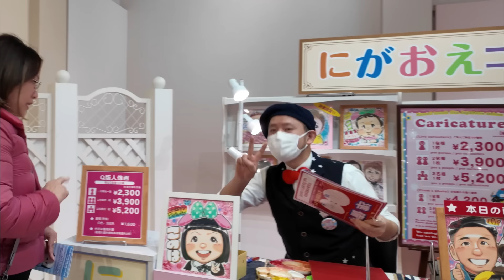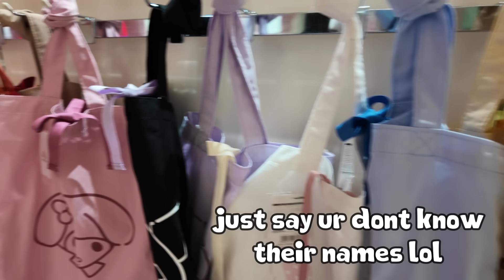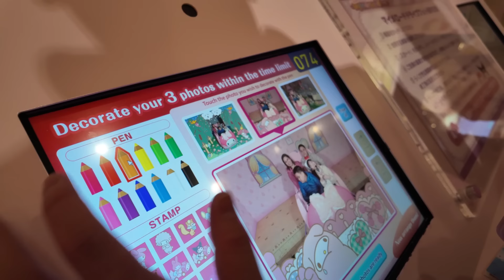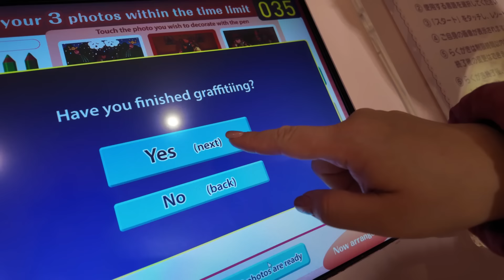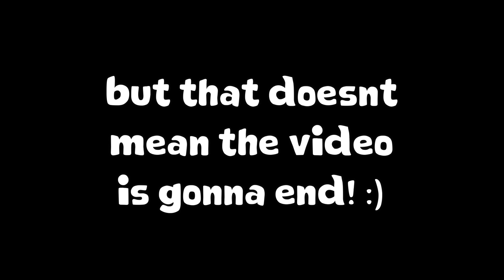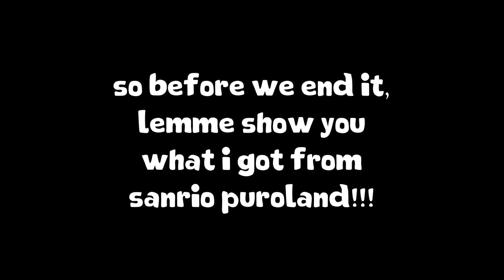I'm in SANRIOLAND!!! - Sanrio Puroland Vlog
Yeah! I'm in JAPAN!!!